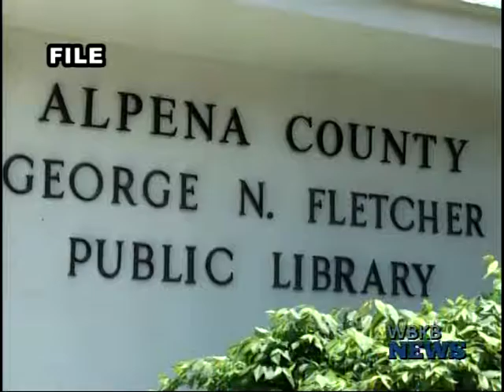League of Women Voters of Alpena County Discuss Voter Registration